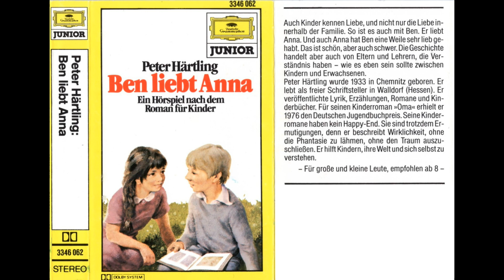Ben liebt Anna | Hörspiel mit Peter Lustig | 1982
Hörspiel